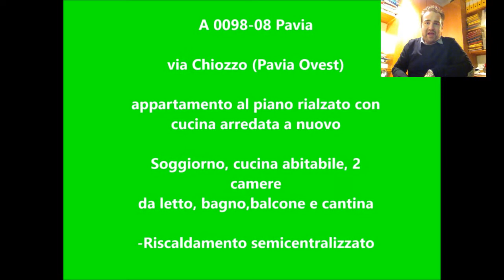Pavia affitti ovest appartamenti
Pavia ovest via Chiozzo NON ARREDATO libero

Appartamento di 85 mq NON ARREDATO così composto: ingresso, soggiorno, cucina abitabile, camera matrimoniale, camera singola, bagno ristrutturato nel 2005, balcone e cantina.

Ideale per una famiglia di 3 persone, l'unità immobiliare si trova in una via interna a via Chiozzo

Riscaldamento semi-centralizzato condominio compreso nel prezzo (comprese 2 quote d'acqua)

Linea urbana bus 4 Torre d'Isola, Chiozzo, S. Lanfranco, via Riviera, Stazione, v.le Matteotti, Castello, v.le Bligny, v.le Campari, via Ferrini/Fasolo, Crosione, Solferino, p..za Torino, Gramsci/Nenni